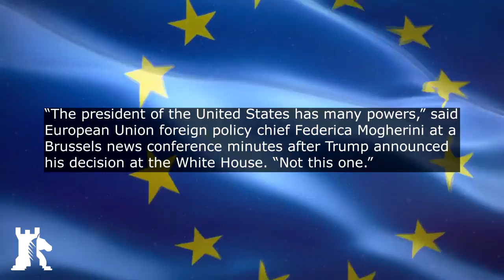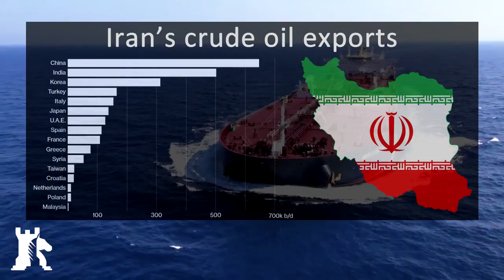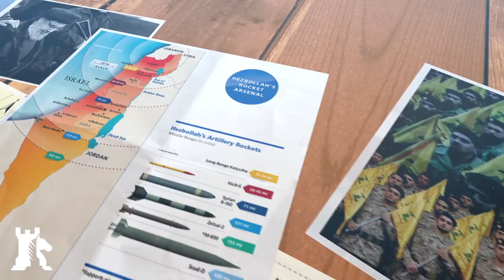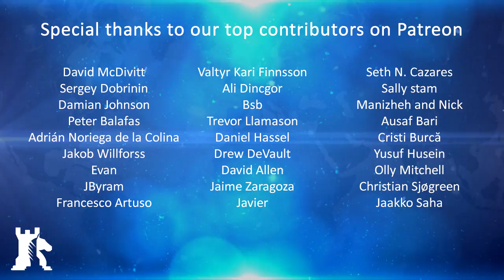Trump’s exit from the Iran nuclear deal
Bitcoin: 1MwRNXWWqzbmsHova7FMW11zPftVZVUfbU
Ether: 0xfE4c310ccb6f52f9D220F25Ce76Dec0493dF9aA0
Bitcoin Cash: 1BKLti4Wq4EK9fsBnYWC91caK7NZfUhNw9

BAKU - President Trump pulled the plug on the nuclear deal with Iran on May 8th and claimed that Tehran had failed to comply with the obligations. Yet, since no tangible evidence was presented, the unilateral decision places Washington in violation of its obligations under the pact. But, regardless of who is right, the turn of events raises a lot of questions, and it remains to be seen what comes next.